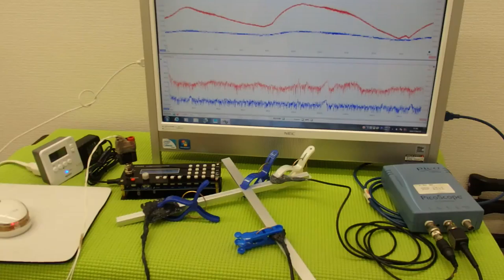超音波プローブによる金属部品の表面改質 ultrasonic-labo